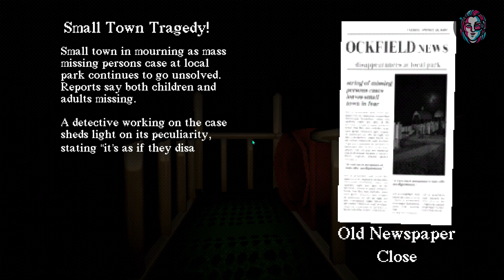SLIDE IN THE WOODS || fun playground turns into hell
You come across a slide in the middle of the woods... why not ride it?